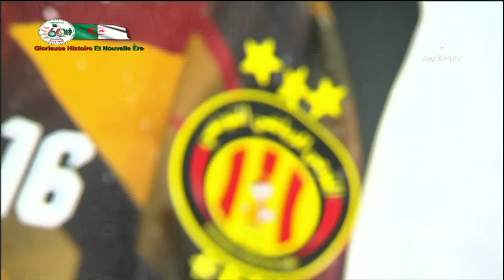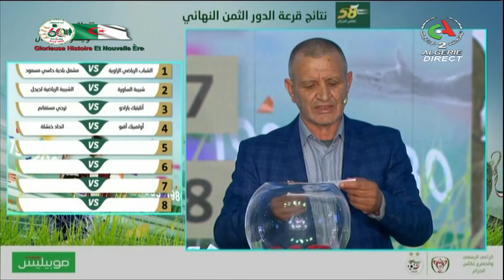Week-end Sport - 28-04-2023